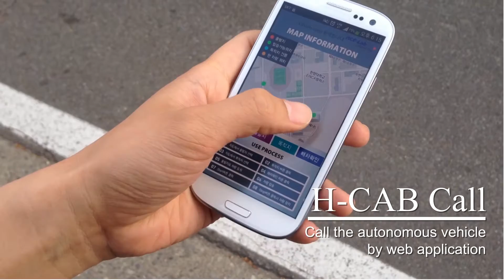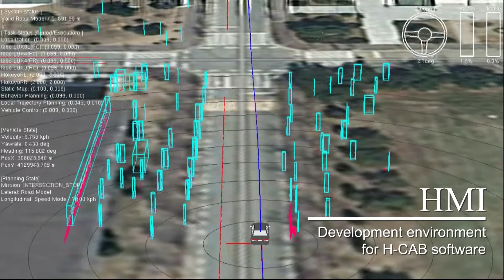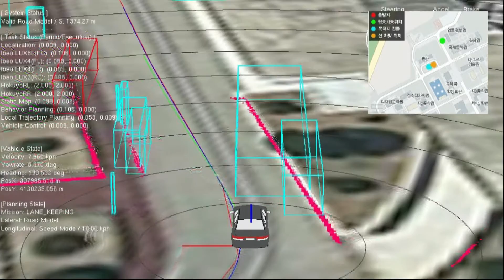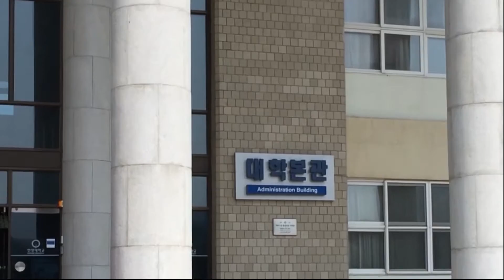Hanyang university - Campus Autonomous Buddy (H-CAB)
Autonomous cab on campus.